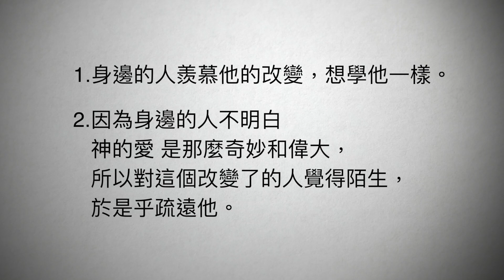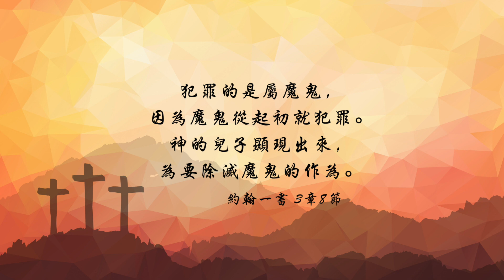【粵語】聖經好好聽-約翰一書第三課合集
約翰一書